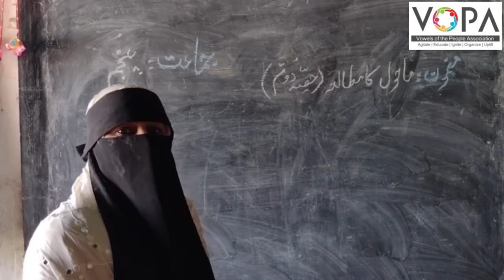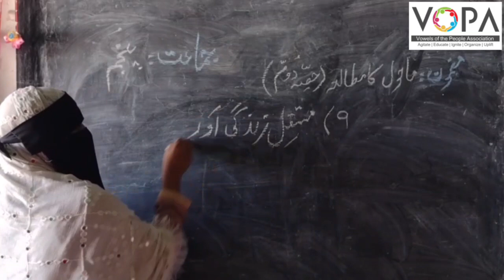5th | EVS 2 | Chap No 9 | مستقل زندگی اور شہری تہذیب | V3 | VSchool